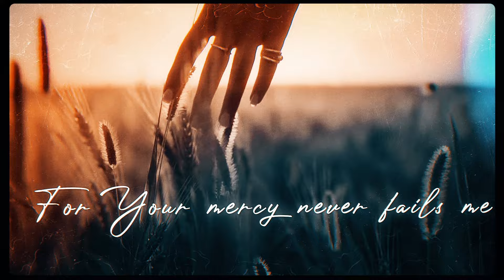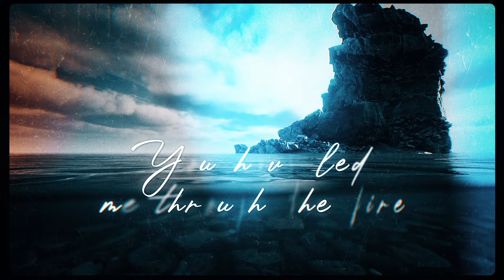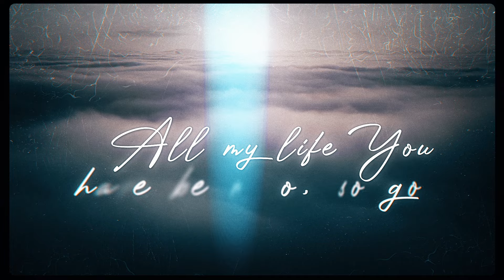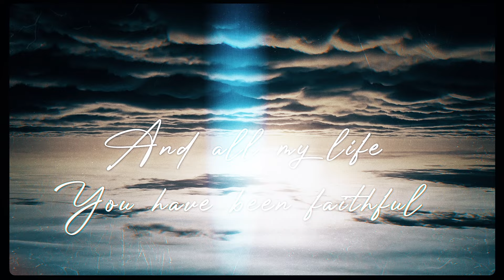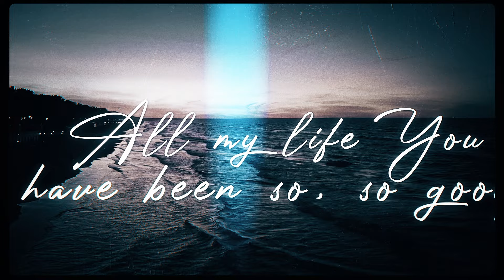"Goodness of God" - Julie Elias OFFICIAL LYRIC VIDEO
No worship song has been more applicable to any situation than “Goodness of God.” Weddings, funerals, Sunday mornings…it’s truth. Whether you are on the highest adrenaline rush of happiness or choking back tears from a broken heart, God is still good.  One of the “new classics,” this song is Julie’s favorite to lead live, to hear people sing out about God’s goodness while sometimes needing to hear those words herself.  God is pursuing us daily even when we turn our backs and run away.  He will never not be there when we seek Him out and invite him into our joy or our grief.  When life is good, God is good.  When life is bad, He is still good.

Written by Edmond Cash, Benjamin Fielding, Jason Ingram, Brian Johnson and Jennifer Johnson ©2019 So Essential Tunes, Windsor Way Music, West Main Music, Capitol CMD Genesis o/b/o Shout Mysic Publishing and Bethel Music Publishing. Used By Permission